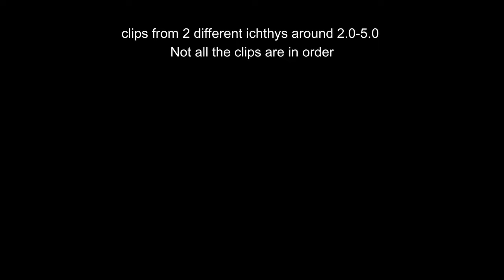3.0-5.0 Ichthy Hunts | Beasts of Bermuda (Titania)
Clips recorded on deep abyss

(trimmed)